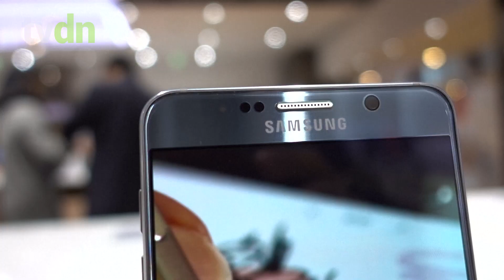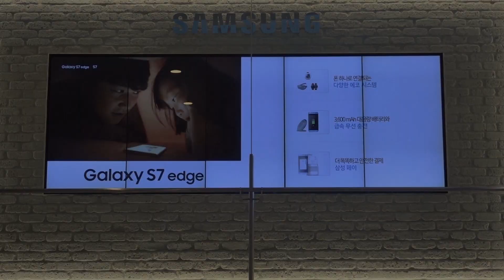Samsung atribui falhas do Galaxy Note 7 a defeitos das baterias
A Samsung, a maior fabricante de telefones do mundo, atribuiu nesta segunda-feira a problemas nas baterias as falhas do Galaxy Note 7, retirado do mercado depois que vários dispositivos se incendiaram, um escândalo que manchou a imagem da empresa e custou milhões de dólares em perdas. A investigação interna e outra independente "concluíram que as baterias foram a causa dos incidentes do Note 7", disse a companhia em um comunicado.